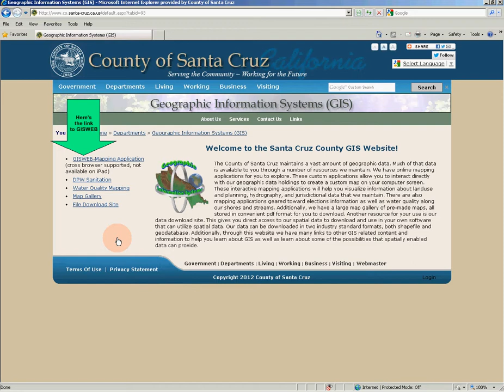8. GIS Web Silent Demo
This is video 8 of Santa Cruz County California's GIS learning series. This video has no voice-over and simply demonstrates most features of GISWEB.